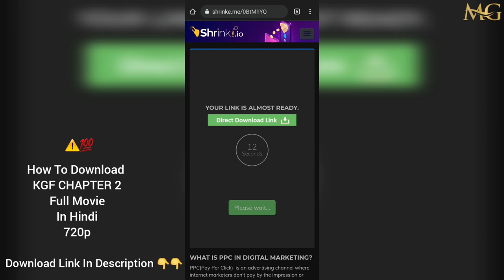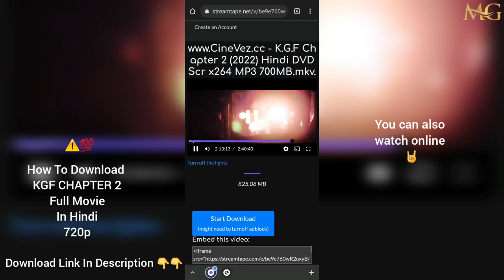How To Download KGF CHAPTER 2 Full Movie in Hindi 720p | Watch KGF CHAPTER 2 Online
In this video, I have shown you how to download KGF CHAPTER 2 Movie in Hindi

How to download KGF Chapter 2 in Hindi
how to download KGF Chapter 2 telegram